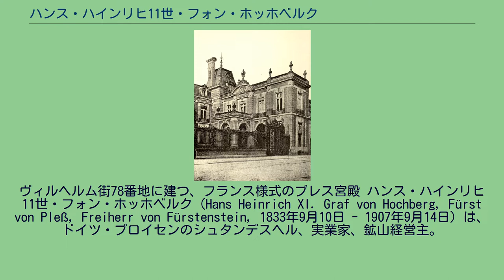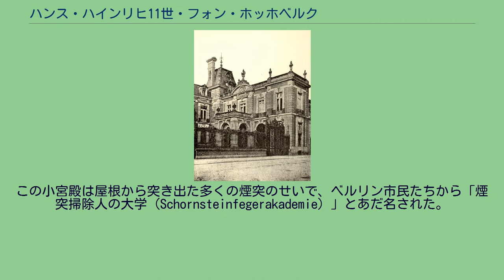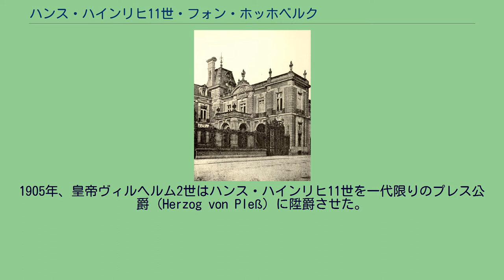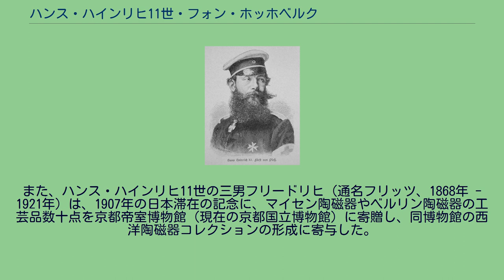ハンス・ハインリヒ11世・フォン・ホッホベルク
ヴィルヘルム街78番地に建つ、フランス様式のプレス宮殿 ハンス・ハインリヒ11世・フォン・ホッホベルク（Hans Heinrich XI. Graf von Hochberg, Fürst von Pleß, Freiherr von Fürstenstein, 1833年9月10日 - 1907年9月14日）は、ドイツ・プロイセンのシュタンデスヘル、実業家、鉱山経営主。
プレス侯（在位：1855年 - 1907年）。
1905年に一代限りのプレス公爵（Herzog von Pleß）に叙せられた。
プレス侯ハンス・ハインリヒ10世の長男として生まれ、1850年から1856年までプロイセン軍に勤務し、その後は侯爵家の資産経営に携わった。
ドイツ皇帝ヴィルヘルム1世およびヴィルヘルム2世の狩猟長（Oberstjägermeister）を務め、狩猟における功績を讃えられて、狩猟用ホルンにその名が付けられた（プレス・ホルン/Fürst-Pless-Horn）。
1863年よりプロイセン貴族院議員となり、1867年から1884年までは自由保守党所属のドイツ帝国議会議員を務め、1890年からはプロイセン国民議会（下院）議員となった。
1873年から1875年にかけ、ベルリンのミッテ区ヴィルヘルム街78番地の、帝国宰相オットー・フォン・ビスマルク侯爵の宰相官邸のすぐ隣にある地所に、ルーヴル宮殿やロワール川の古城群（Schlösser der Loire）の影響を受けたフランス様式の小宮殿を建設させた。
普仏戦争から間もない時期にこうした建造物をドイツ帝国の首都の中核部に築いたことで、ハンス・ハインリヒ11世は大きな非難を受けた。
この小宮殿は屋根から突き出た多くの煙突のせいで、ベルリン市民たちから「煙突掃除人の大学（Schornsteinfegerakademie）」とあだ名された。
ハンス・ハインリヒ11世はヨーロッパバイソンの繁殖でも知られる。
1865年、プレス侯領への贈り物として、純血の平野種（Flachlandlinie）バイソンの雄1頭と雌4頭がビャウォヴィエジャの原生林地帯からプレスの森に連れてこられた。
5頭のバイソンは1年以上のあいだ隔離され、繁殖が試みられた。
この繁殖は成功し、1936年にはプレス侯爵家の森からビャウォヴィエジャの森へ種牛が送られた。
現在、ビャウォヴィエジャに生息する平野種バイソンは全て、プレス侯領で繁殖されたバイソンの子孫である。
1905年、皇帝ヴィルヘルム2世はハンス・ハインリヒ11世を一代限りのプレス公爵（Herzog von Pleß）に陞爵させた。
晩年は「老翁（Der Alte）」「老公爵（Der alte Herzog）」などと呼ばれて重んじられた。
また、ハンス・ハインリヒ11世の三男フリードリヒ（通名フリッツ、1868年 - 1921年）は、1907年の日本滞在の記念に、マイセン陶磁器やベルリン陶磁器の工芸品数十点を京都帝室博物館（現在の京都国立博物館）に寄贈し、同博物館の西洋陶磁器コレクションの形成に寄与した。
1857年1月15日にクライスト伯爵夫人マリー（1828年 - 1883年）と結婚し、間に5人の子女をもうけた。